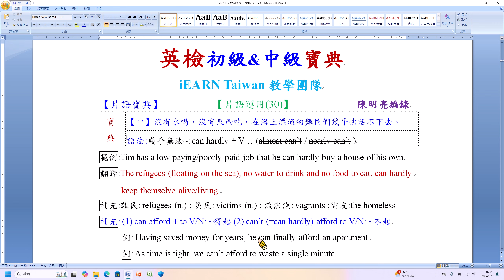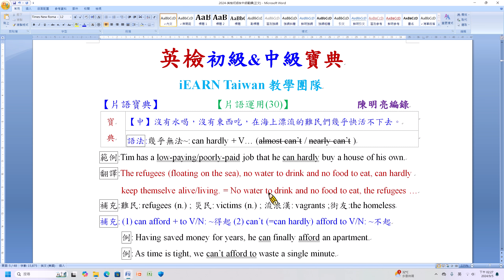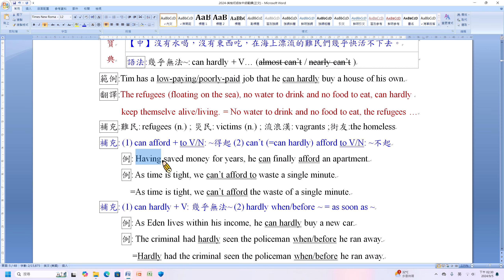翻譯寶典 片語運用30A ecmx mp4